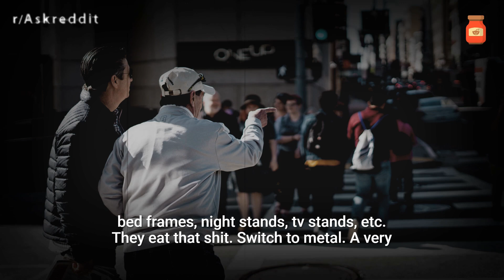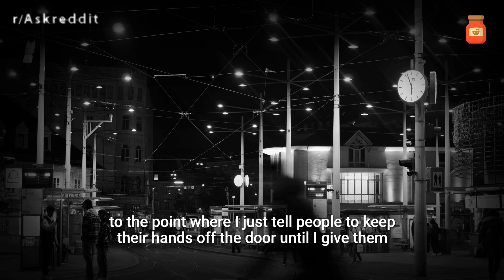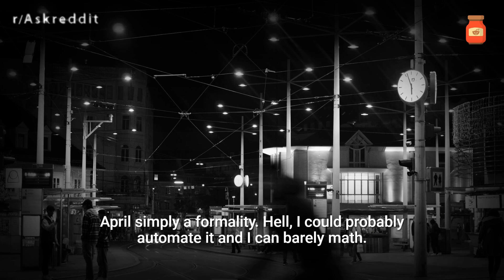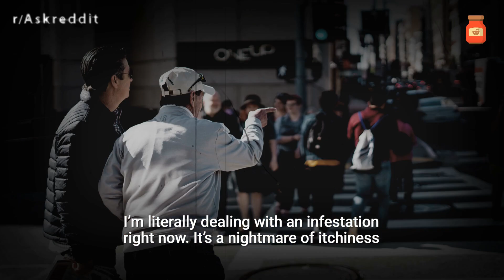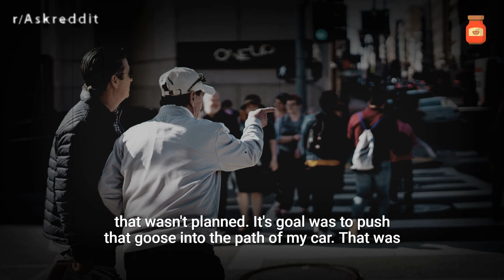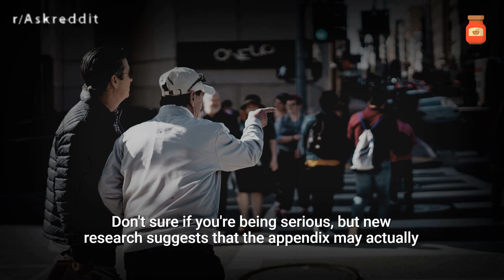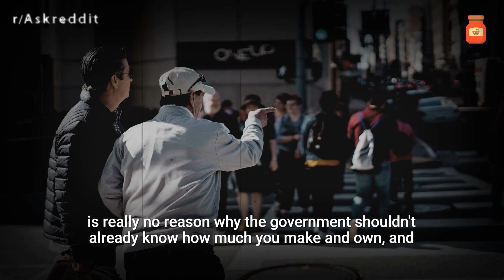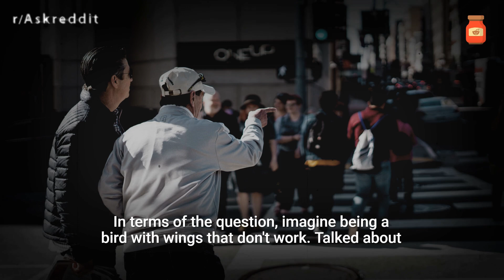What only exists to f*ck with us? r/AskReddit Reddit Stories | Top Posts